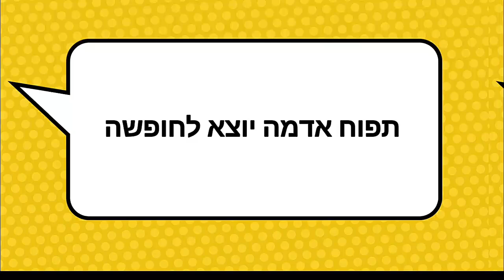תפוח אדמה יוצא לחופשה